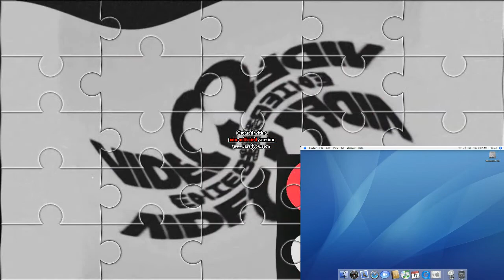Videomega Pitch Effects Into GigaEffects